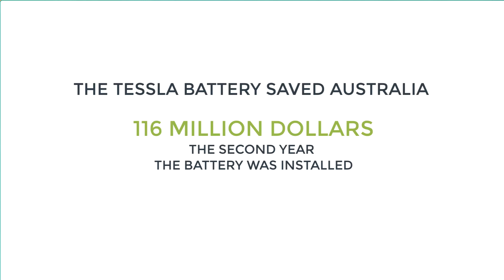Renewable Energy Works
Bob Irving commentary on the Bow Power Plant